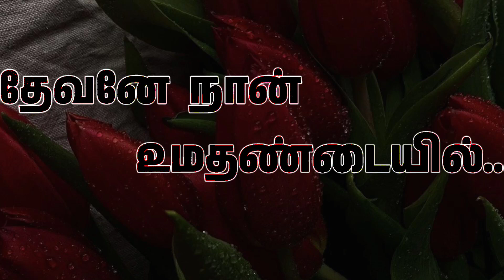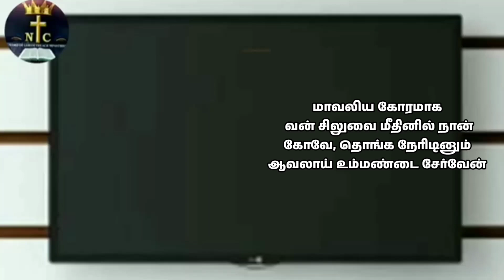தேவனே நான் உமதண்டையில்... ll Devane Naan Umathandaiyil...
Keezhaperambai
South Pichavaram Post
Chidambaram
Cuddalore Dist - 608002

For Prayer
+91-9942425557